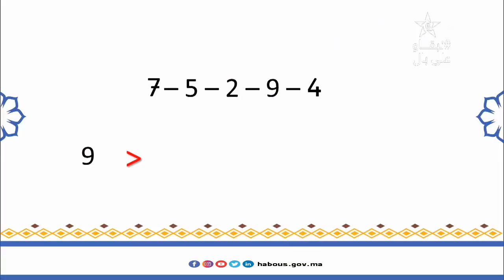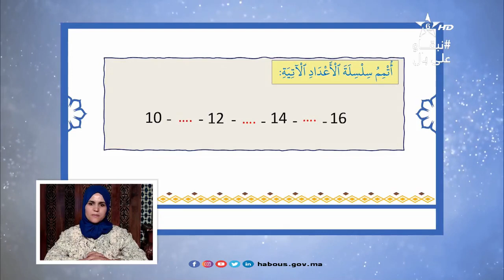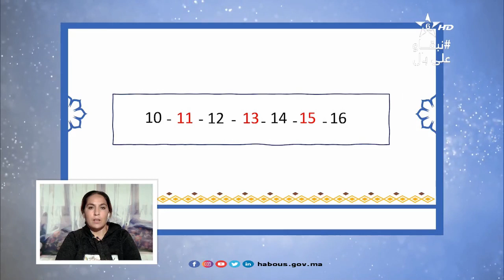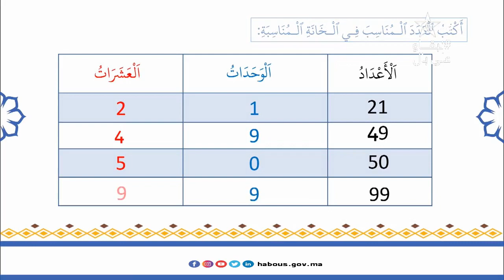الحلقة 37: حرفا الحاء والخاء(7)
مراجعة ثلاثة دروس أخيرة.